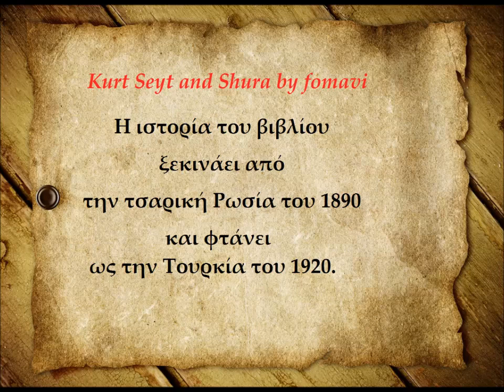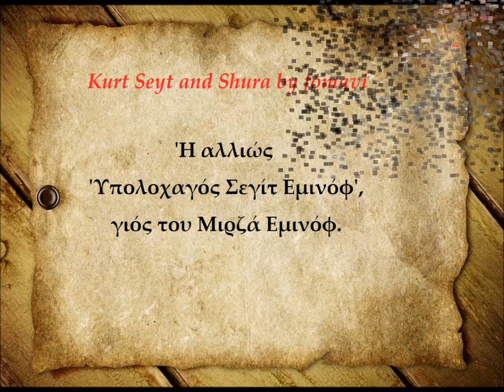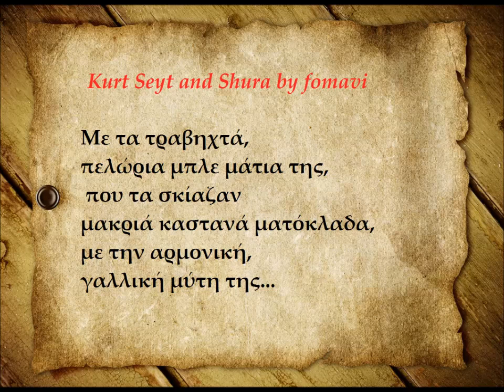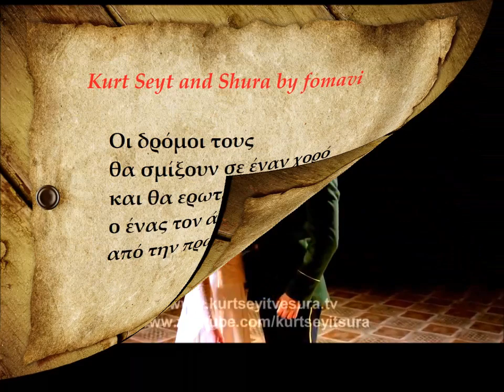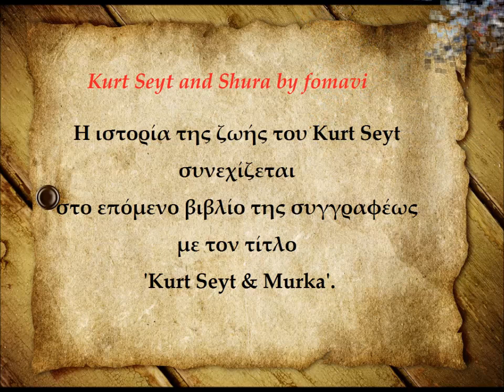Kurt Seyt and Shura by fomavi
Δραματοποιημένη περίληψη του ομώνυμου βιβλίου της Nermin Bezmen, στο οποίο και βασίζεται η σειρά που αγαπήσαμε πριν καν ξεκινήσει.
Δημιουργός: Kurt Seyt and Shura by fomavi   (facebook page)